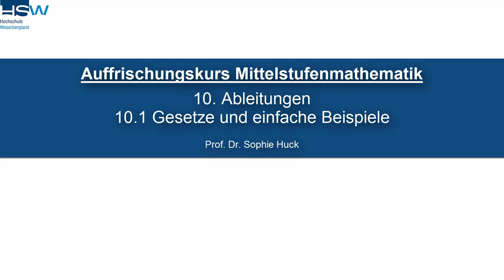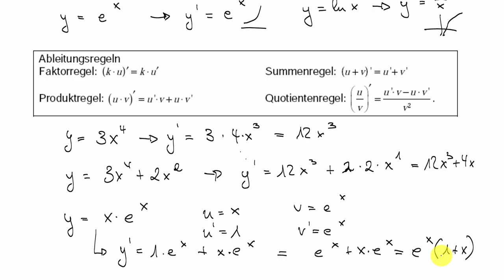10.1 Ableitungen - Gesetze und einfache Beispiele | Auffrischungskurs Mittelstufenmathematik